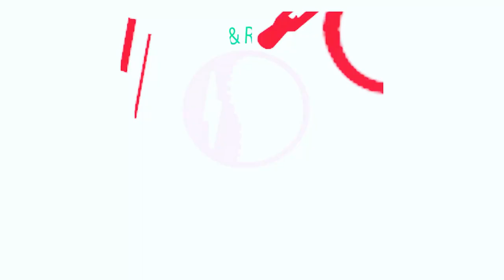জোড়া রোগে আক্রান্ত রোগী এখন সুস্থ | Dr.Md.Shafiullah Prodhan | ডিপিআরসি | DPRC Hospital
✺আমাদের  এর ঠিকানাঃ-
DPRC
12/1 Ring Road, shyamoli Dhaka-1207, Bangladesh.
(ডিপিআরসি , 12/1  রিং রোড শ্যামলি ঢাকা-১২০৭ বাংলাদেশ)